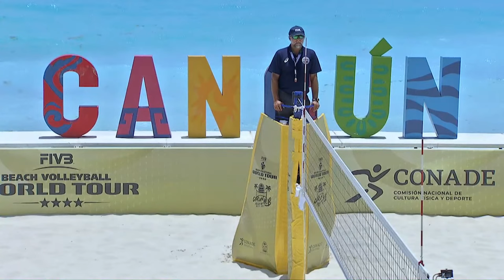Agatha/Duda vs. van Iersel/Ypma - Women's QF | Full Match | 4* Cancun 2021 #3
Relive the full Women's Quarter-Final between Brazil and Netherlands from the 4-star tournament in Cancun, Mexico, at the 2021 FIVB Beach Volleyball World Tour.

LOVE VOLLEYBALL?